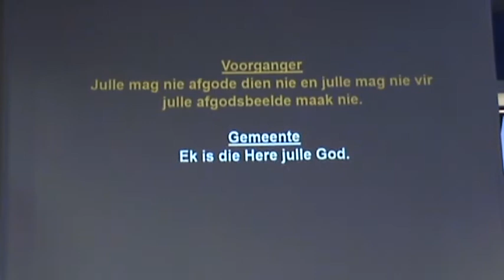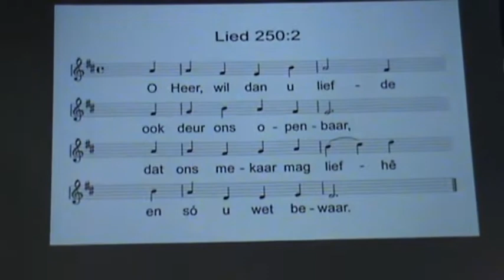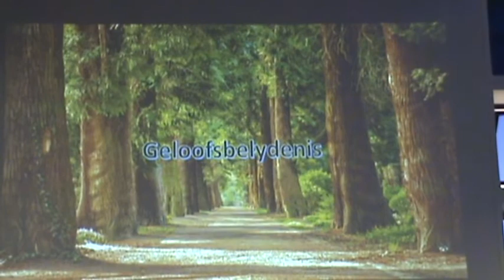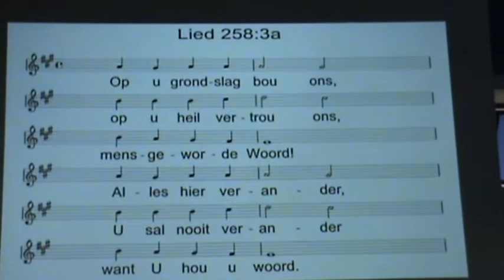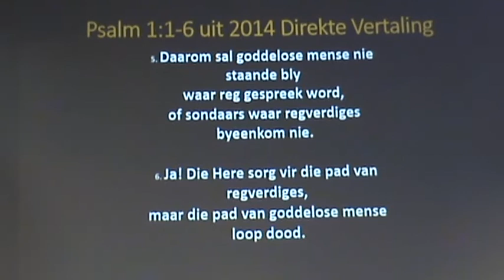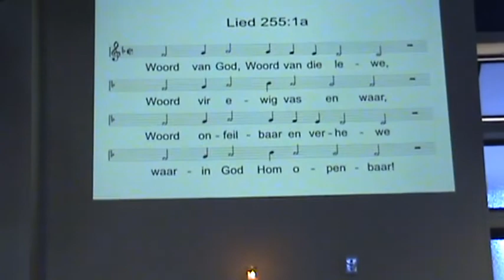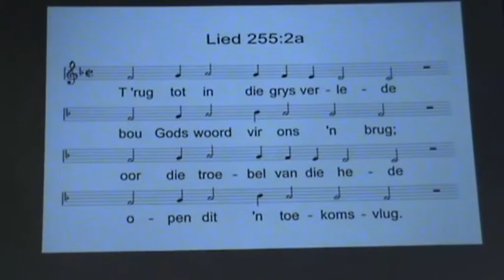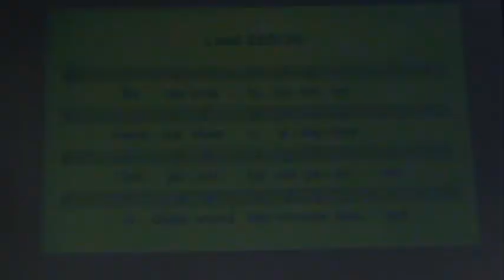NG Reebok Erediens 25 Oktober 2020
NG Reebok Erediens vir die 25ste Oktober 2020